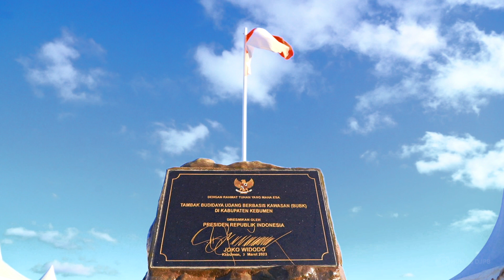Wapres Ma'ruf Amin panen udang di BUBK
SahabatBahari @kkpgoid, Gimana nih libur panjang weekend kalian? Mimin lagi happy banget, makanya mimin mau spill lagi nih video panen udang vaname bersama Wakil Presiden RI, Bapak K.H. Ma’ruf Amin dan Menteri Kelautan dan Perikanan, Bapak Sakti Wahyu Trenggono di Tambak BUBK kebumen @bubk_kebumen, jawatengah (26/6).

Menurut Wapres Ma’ruf Amin modelling Budidaya Udang Berbasis Kawasan ini menjadi sebuah terobosan pengelolaan tambak udang ramah lingkungan dan berkelanjutan. Program ini juga dapat menjadi laboratorium hidup untuk menguji strategi penguatan sisi dari hulu sampai ke hilir pengelolaan udang budidaya, sehingga manfaatnya dapat dirasakan dengan optimal.

Sambil mengolah daging kurbannya iduladha, yuk kita simak bersama videonya.